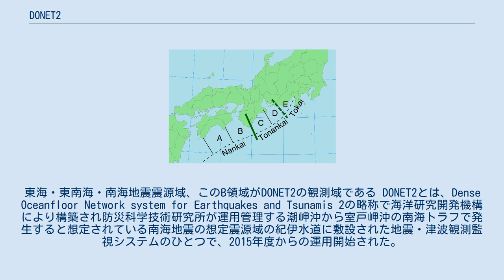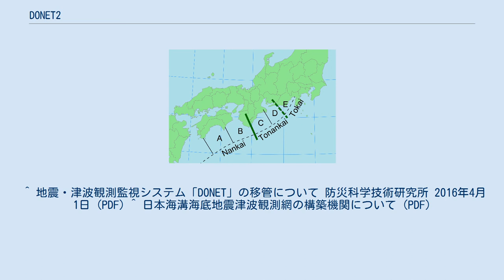DONET2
東海・東南海・南海地震震源域、このB領域がDONET2の観測域である DONET2とは、Dense Oceanfloor Network system for Earthquakes and Tsunamis 2の略称で海洋研究開発機構により構築され防災科学技術研究所が運用管理する潮岬沖から室戸岬沖の南海トラフで発生すると想定されている南海地震の想定震源域の紀伊水道に敷設された地震・津波観測監視システムのひとつで、2015年度からの運用開始された。
なお、東南海地震の想定震源域には、DONETが整備され2011年から稼働中である。
 潮岬沖から室戸岬沖の海底には、稠密かつ高精度に地震や津波等のリアルタイム観測を行うための観測機器が設置される予定で、観測データは陸上局から専用回線によりアルタイムで海洋研究開発機構や防災科学技術研究所、気象庁への配信が計画されている。
海溝型地震と地震により発生する津波を常時観測監視するための、陸上局とケーブル式の海底地震計や水圧計などにより構成される。
高知県室戸市と徳島県海陽町に設置された陸上局から総延長350km程度の基幹ケーブルをループ状に敷設した地震・津波観測システム。
途中7箇所の拡張用分岐装置に30箇所程度の観測点を設置する。
 通信用海底ケーブル技術を用いた高信頼性能を持つ両端陸揚げの基幹ケーブルシステム。
 海底における科学観測を実施するために必要な機能が集約されたノード。
 最新鋭のセンサー群から構成される交換可能な観測装置。
 強震計、広帯域地震計、水晶水圧計、微差圧計、ハイドロフォン、精密温度計が設置され、地殻変動のようなゆっくりした動きから大きな地振動まであらゆるタイプの海底の動きを確実に捉える。
 水深1,500mよりも浅い海域では、底引き網から観測機器を守るため海底下1m程度に埋設される。
 地震によって発生する震動及び津波の発生を震源に近い場所で捉え、陸上観測点より10数秒早く検知し被害を最小限に抑えるための警報を発する。
 想定震源域で発生する陸上では捉えられない微小な地震を、多点同時、リアルタイムで観測し地震発生メカニズムを解明する。
 ^ 地震・津波観測監視システム「DONET」の移管について 防災科学技術研究所 2016年4月1日 (PDF) ^ 日本海溝海底地震津波観測網の構築機関について (PDF)